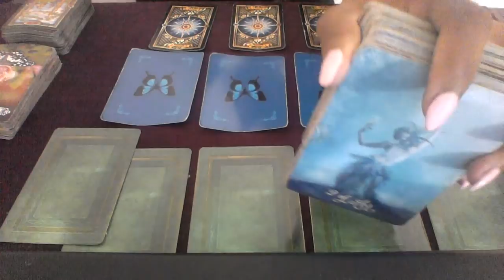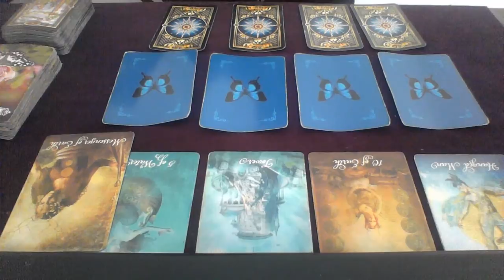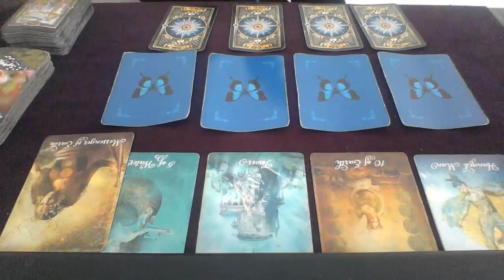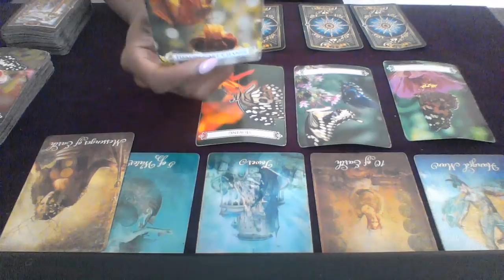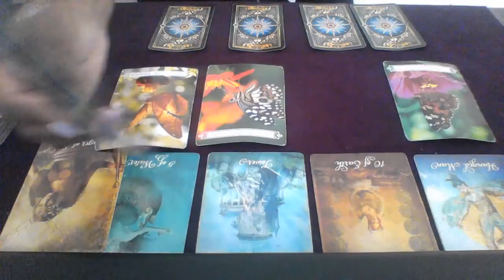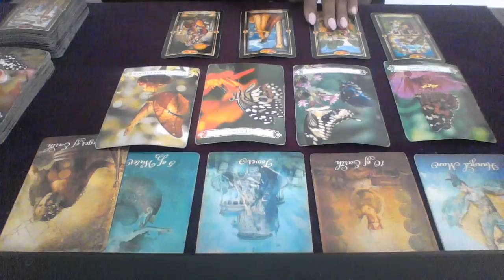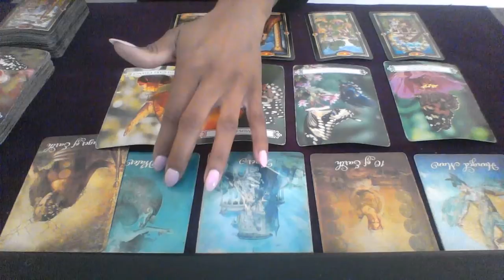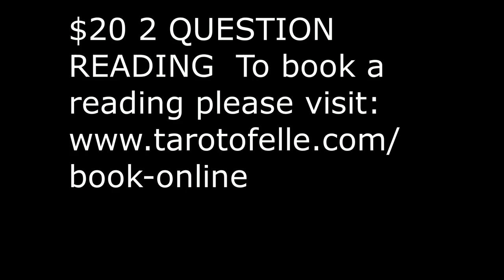LIBRA MID AUG 2018 A HAPPY LIFE AWAITS IF YOU CHOOSE WISELY